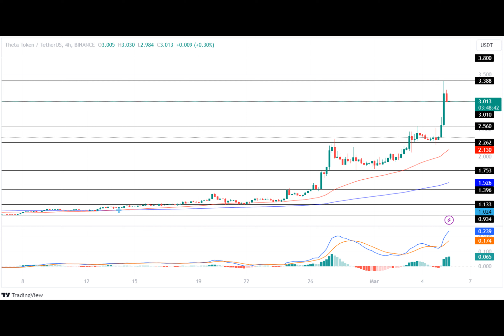Theta Network Surges 30%! Can THETA Token Display A 2X Run This Month?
The Bitcoin price has displayed a significant price action over the past week by adding approximately 17.5% over the past seven days. Following this, top altcoins have recorded massive price jumps in their portfolios.